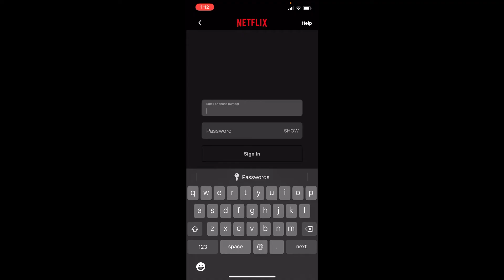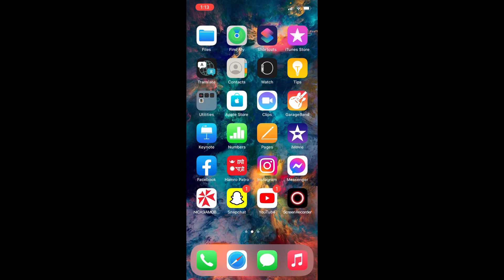How to Login Netflix on iPhone | Netflix Account Sign In Tutorial 2021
In this video, I'll show you how to login to Netflix on your iPhone.
With just a few simple steps you can have access to all your favorite shows on any device. So let me walk you through it step-by-step so that you can enjoy everything that Netflix has to offer.
This video walks you through the step by step instructions on how easy it is to login to netflix on your iphone! It's a pretty simple process, but if you want the short version, just scroll down.
1. Launch the Netflix app on your iPhone
2. Tap the account icon in the upper-right corner of the screen, then tap Sign Out or Sign In (depending on whether you're already signed into an account)
3. Enter your username and password to sign in if needed
4. Select a profile from the list that appears
0:00 - Intro
0:26 - How to Login Netflix on iPhone
1:33 - Outro